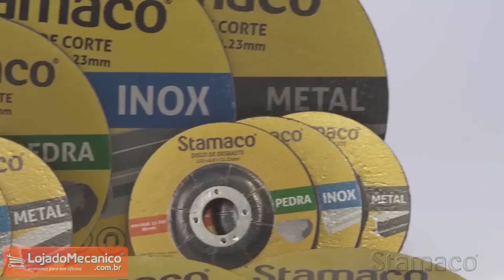Linha de Discos Abrasivos Stamaco - Loja do Mecânico